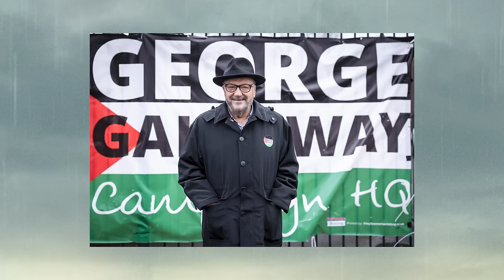The Man Who Would Be PM: Who Is The Real Keir Starmer? | Pod Save The Uk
With a huge lead in the polls, all the signs point to Keir Starmer moving into Downing Street by the end of the year, so how well do we know the man who would be PM? Guest co-presenter Liz Bates attempts to get behind the rather dull public image, by interrogating Tom Baldwin, who spent hours talking to Starmer for his new authoritative biography of the Labour leader. The conversation takes an emotional turn when Liz and Tom discuss Starmer’s difficult relationship with his dad; how he couldn’t hug him on his deathbed, and then later found a hidden scrapbook that showed how proud of his son he really was. They also talk about what makes Starmer tick politically - is there such a thing as Starmerism? - as well as his love of football and music…and Tom reveals what Starmer thinks of the book!

Nish joins Liz from Crooked HQ in LA to discuss the fallout from Lee Anderson’s expulsion from the party, and whether the Tories have an islamophobia problem. They also discuss the rogues gallery of candidates competing to win the Rochdale by-election, and Liz reveals what it’s like to get up close and personal on the campaign trail, with the bookies favourite George Galloway.

Plus find out why Nish gave one very lucky New York cab driver a massive tip, and why he loves smelly books!

Pod Save the UK is a Reduced Listening production for Crooked Media.

Guest:
Tom Baldwin, author of Keir Starmer: The Biography

CHAPTERS:
0:00 Pre-titles
2.03 Nish’s passport nightmare
5:44 Rochdale’s rotten by-election
8:01 Who is George Galloway?
10:40 Conservatives and Islamophobia
12:19 Clip: Lee Anderson
17:25 Ad break
17:30 Understanding Keir Starmer
18:09 Guest: Tom Baldwin, author of Keir Starmer: The Biography
23:14 Starmer’s difficult relationship with his father
25:16 The influence of Obama
28:16 Friends, family and football
34:06 Northern soul dancing
38:09 Ruthless with Miliband and Corbyn
43:06 Ad break
43:42 Is there such a thing as Starmerism?
45:30 Keir’s critics
47:00 At home with the Starmers
49:35 Mailbag

Video credits:
GB News

Photo credits:
Associated Press

Inspired by Crooked Media’s ‘Pod Save America’, their mission is to find solutions to Britain’s political problems - and have a laugh while they’re doing it.